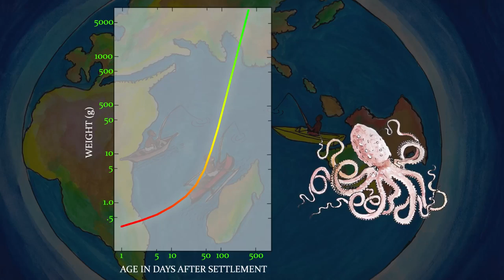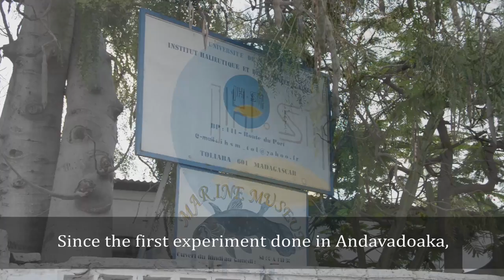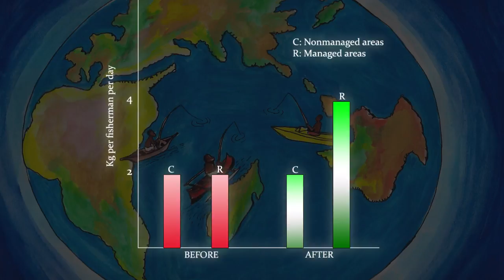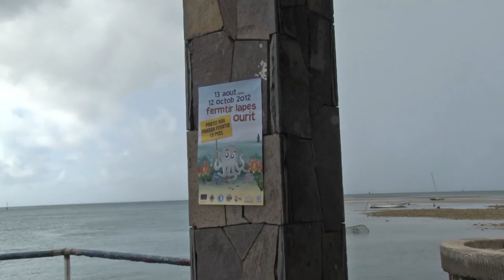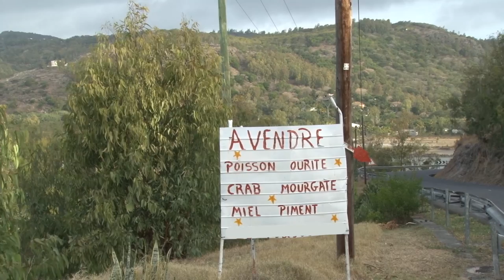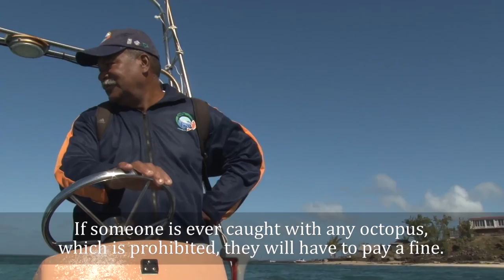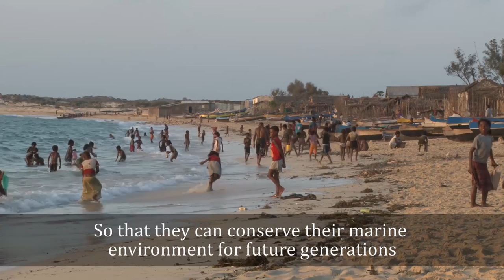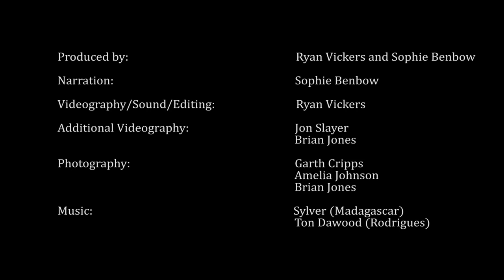"Replicating Success-Sustainable Fisheries Management" (12') ENG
In remote southwest Madagascar, octopus fishing on the region's extensive coral reefs provides a vital income for the vast majority of coastal communities, accounting for around 90% of seafood sales.

Over the past decade, Blue Ventures has been working to promote sustainable fisheries management through village-level management associations. Temporary community-led octopus fishery closures restrict the use of approximately one fifth of a village's available fishing grounds for 2-3 months, increasing catches and enhancing fisher incomes upon opening.

12 Minute Version in English